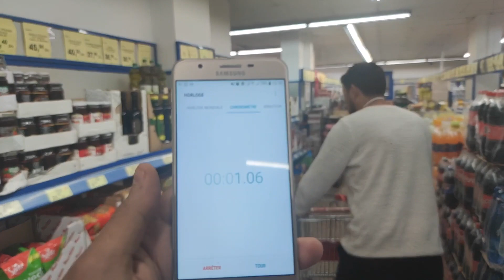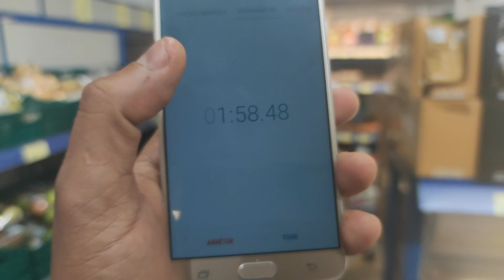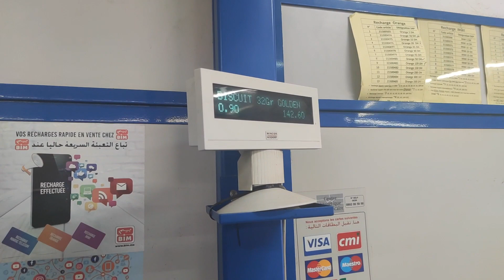الموت ديال الضحك - تحدي تقدية في 2 دقائق